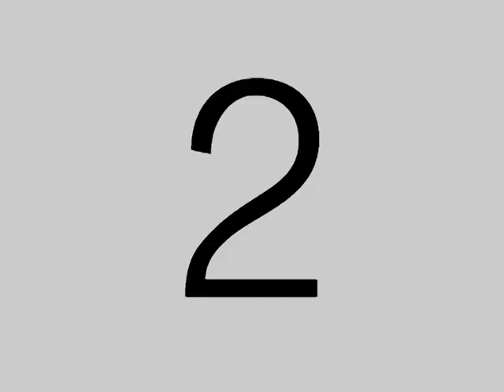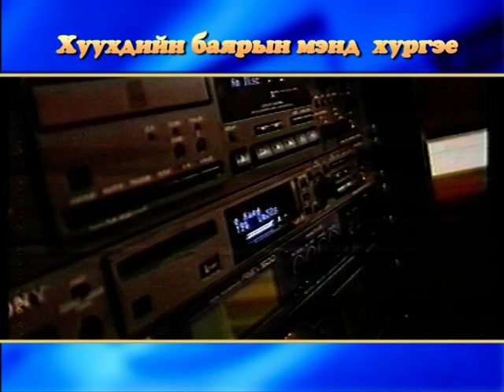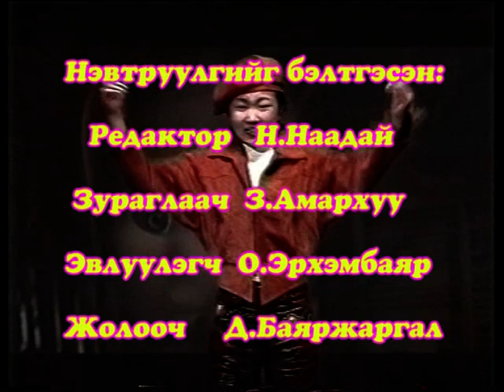Эргэн дурсахуй Дуучин Т.Амина 2004 архив